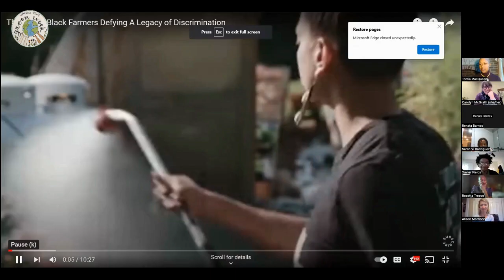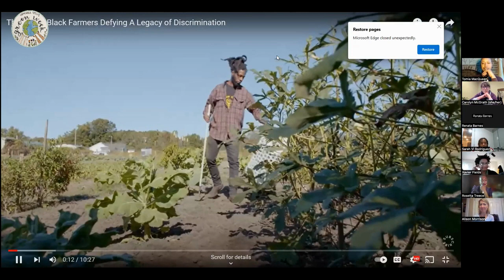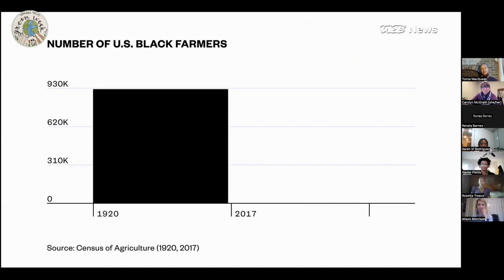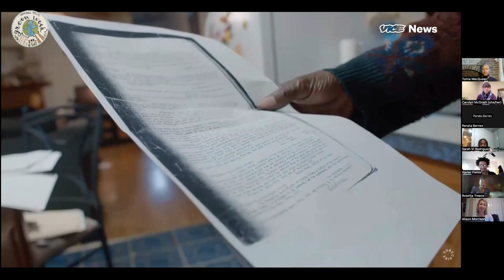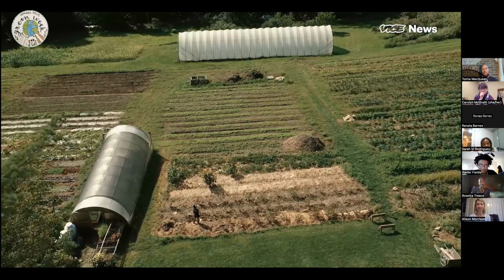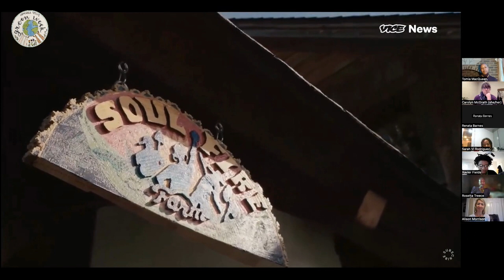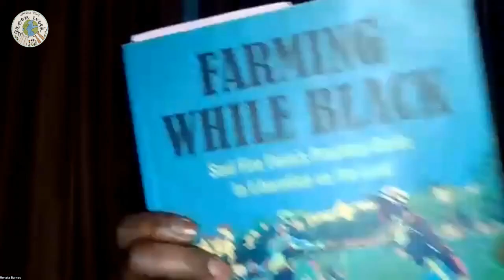Food, Farming and Justice